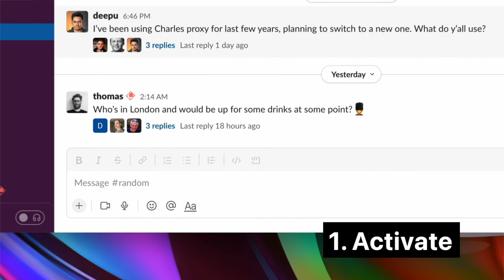Homerow for macOS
Homerow is a macOS productivity application that allows keyboard junkies to navigate macOS using the keyboard.